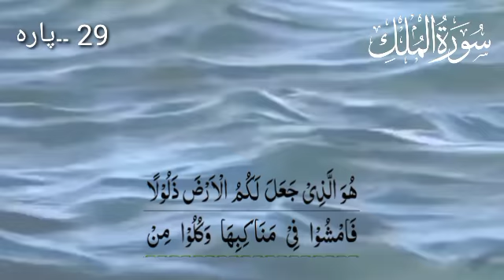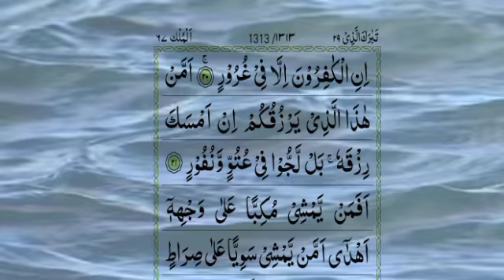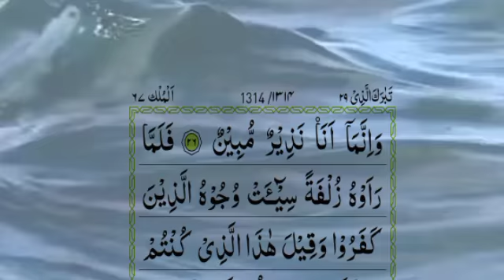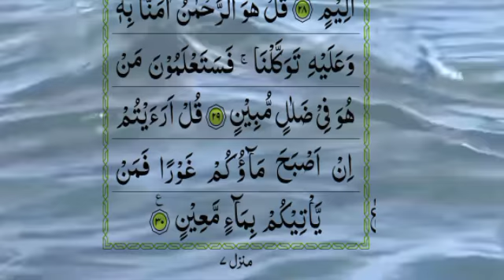29 Roku-2 Surah Al Mulk |Qari Abdul Wahab Chang 29 تبارک الذی۔ پارہ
29 Roku-2 Surah Al Mulk |Qari Abdul Wahab Chang 29 تبارک الذی۔   پارہ
Islamic Channel 60 telaawt surah Al mulk